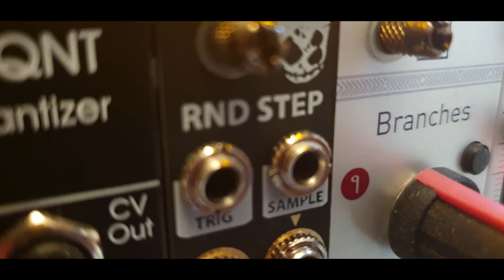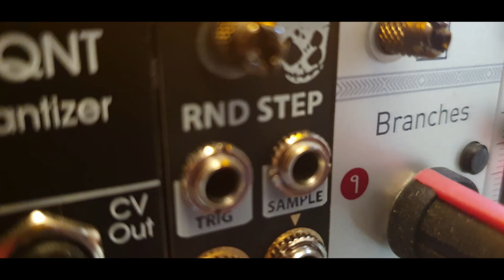GSC - generativfirst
GiantSuperCell 2021 - generativfirst

Mein Setup:
Mischpult mit USB/Audio Interface